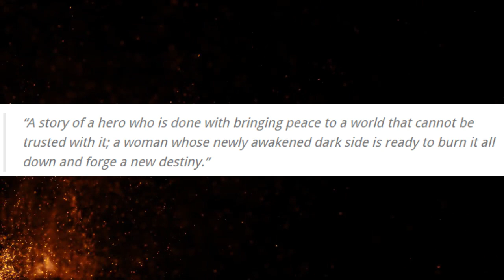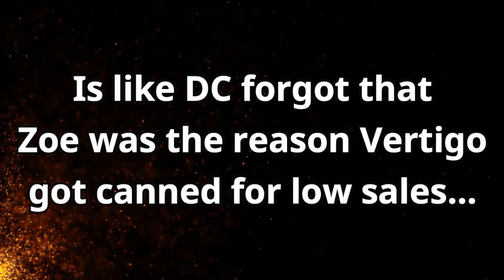DC Comics Hires Zoe Quinn For Batman and Superman Spin-Off Story